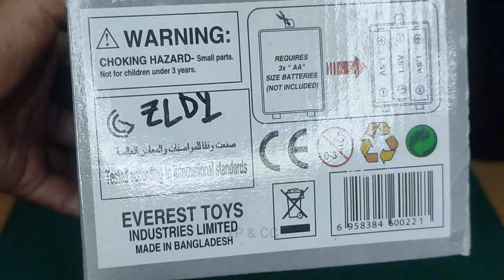Talking Tom Button - Toy Plastic for Kids (Grey & White)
Operation of toy is very simple. Just touch the tom at following places and you get the response. Talk anything to Tom he records and says same thing back